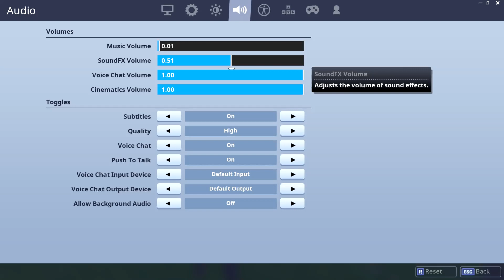Trolling In Fortnite Squads...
Let's try to reach 50 LIKES for this video and make sure to turn on channel notifications! :D

 All audio is recorded with the BM-700 Professional Condenser Microphone Kit

 I suggest watching my videos with headphones!

If you post a comment shouting out your YT channel, don't even try; it'll either be in my spam comments, or I will delete it ASAP!

 uplay:maaritasalad

Music Used

 Channel Art Designer:

 Channel Intro Designer:
aaqib khan

OS: Microsoft Windows 10 64 Bit
Video Editing Software: Sony Vegas Pro 14
Screen Capture Software: NVIDIA Shadowplay
Audio Editing Software: Voicemeter & Audacity
GFX Editing Software: Adobe Photoshop CS6